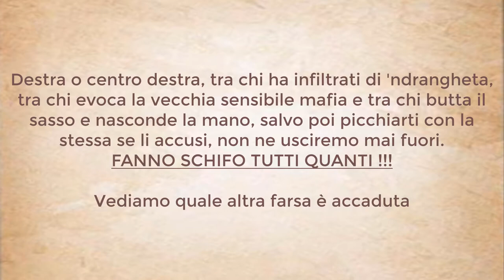Jole Santelli (FI) pres. Calabria, un'altro indegno show destrorso di chi dovrebbe dare l'esempio